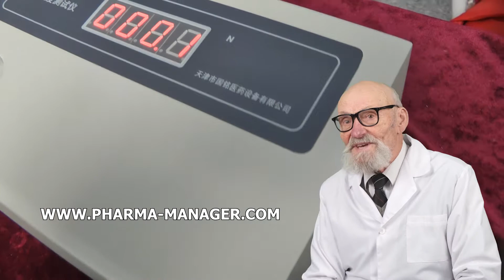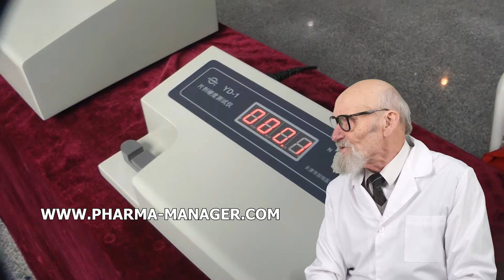Pharmaceutical sieve. Seamless gelatin capsules. Bottles. Sublimator. Laboratory Press.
Skype: RomanTsibulsky